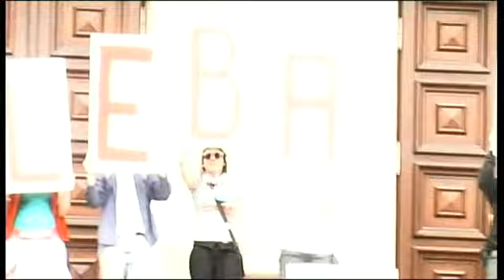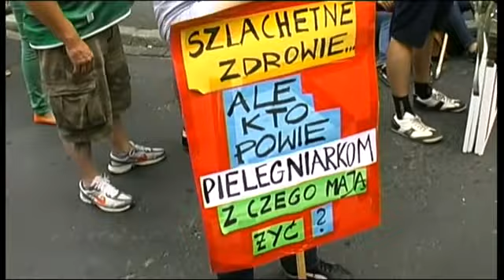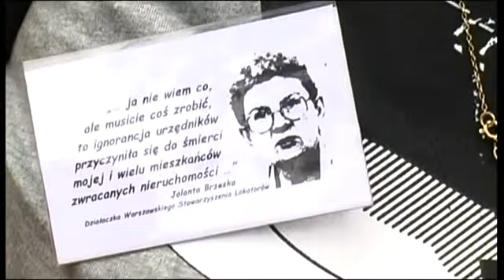Demonstracja "Chleba zamiast igrzysk"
Blisko 1000 osób demonstrowało 10 czerwca w Poznaniu pod hasłem „Chleba zamiast igrzysk". W proteście brali udział przedstawiciele i przedstawicielki różnych środowisk społeczno-politycznych z kilku miast. Celem było przedstawienie krytycznego stanowiska, dotyczącego organizacji Euro 2012 w Polsce oraz przełamanie monologu elit władzy, które próbują przedstawić Mistrzostwa jedynie w kategoriach własnego sukcesu.
Więcej: 10czerwca.eu